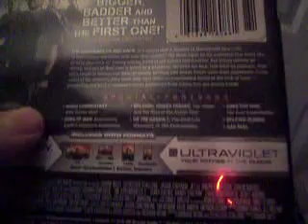My Liongates Movie Collection - The Expendables 2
The Expendables 2 came out on 8-17-12